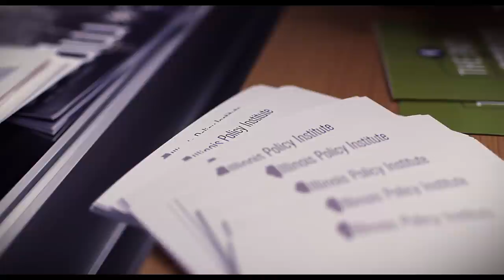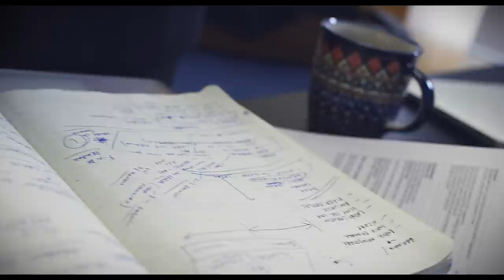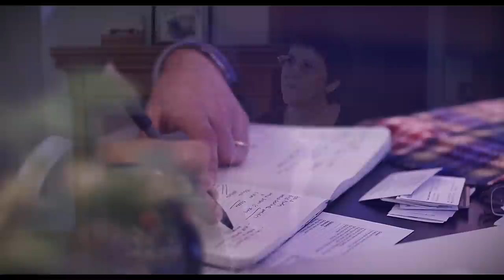Illinois Policy: The comeback story starts here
The Illinois Policy Institute is an independent research and education organization generating public policy solutions aimed at promoting personal freedom and prosperity in Illinois.